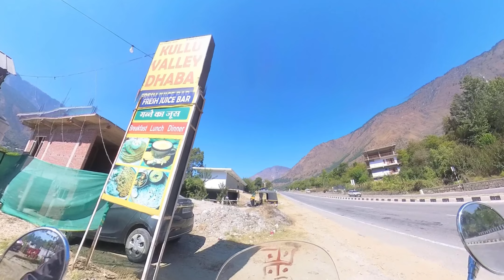Day1- Kaza Spiti Circuit Bike Trip |Our 1st Trip| Sundernagar -Kullu -Manali -Atal Tunnel -Koksar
This was our first trip after marriage.
out today’s route:
Sundernagar - Mandi - Kullu - Manali - Atal Tunnel - Sissu - Koksar

Tank bag (Non magnetic)

Small bag for bike